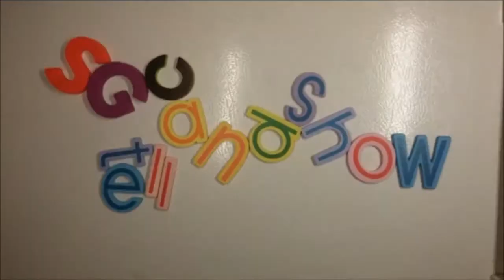Avengers: Age of Ultron / 復仇者聯盟 2：奧創紀元 movie review / 電影評論 (cantonese ver.)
The Good: Fun sequel. Expansion of characters' backgrounds and relationships. Epic set pieces.

The Bad: Pacing issues. As laying down the road for future films, this doesn't really do justice in connecting itself to past films.

Storyline:
When Tony Stark tries to jumpstart a dormant peacekeeping program, things go awry and it is up to the Avengers to stop the villainous Ultron from enacting his terrible plans.

Director:
Joss Whedon / 喬斯·溫登

Produced by:
Kevin Feige / 凱文·費吉

Cast:
Robert Downey Jr. / 小勞勃·道尼
Chris Hemsworth / 克里斯·漢斯沃
Mark Ruffalo / 馬克·魯法洛
Chris Evans / 克里斯·伊凡
Scarlett Johansson / 史嘉蕾·喬韓森
Jeremy Renner / 傑瑞米·雷納
Don Cheadle / 唐·奇鐸
Aaron Taylor-Johnson / 亞倫·強森
Elizabeth Olsen / 伊丽莎白·奥尔森
Paul Bettany / 保羅·彼特尼
Cobie Smulders / 蔻碧·史莫德
Anthony Mackie / 安東尼·麥基
Hayley Atwell / 海莉·艾特沃
Idris Elba / 伊卓瑞斯·艾巴
Stellan Skarsgård / 史戴倫·史柯斯嘉
James Spader / 詹姆斯·史派德
Samuel L. Jackson / 山繆·傑克森
Claudia Kim / 金秀賢
Andy Serkis / 安迪·瑟克斯